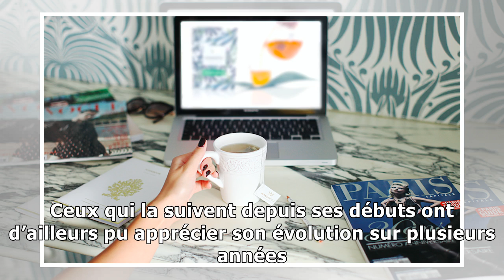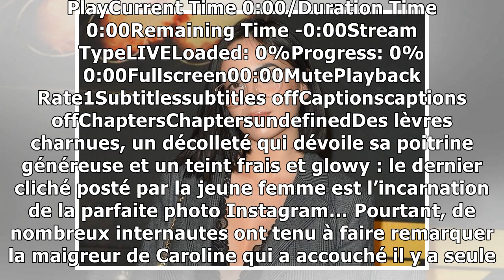PHOTO – Caroline Receveur trop maigre ? L'inquiétude de ses fans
« MAIS DONNEZ LUI À MANGER ! »